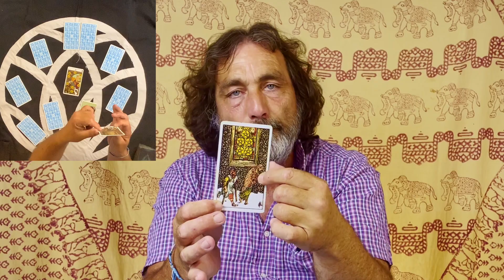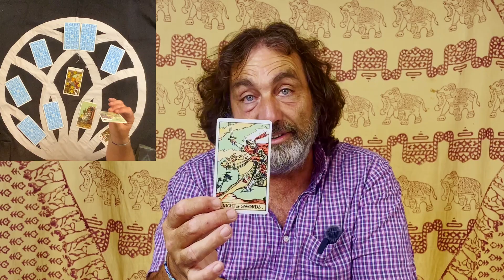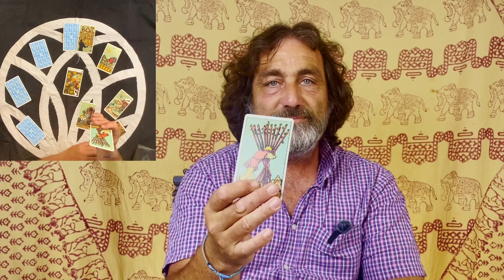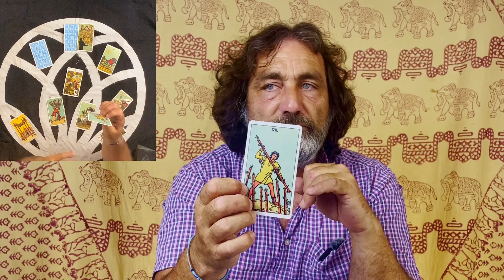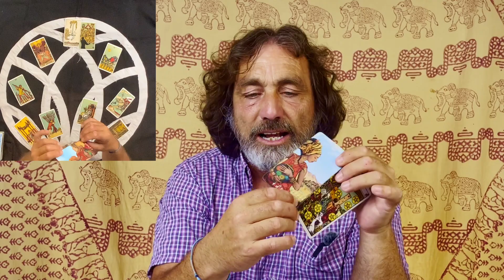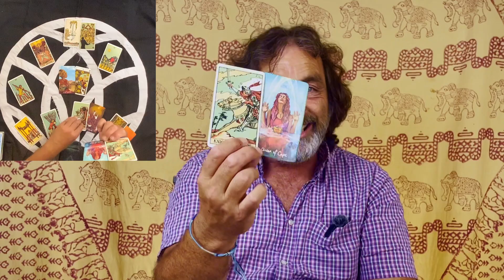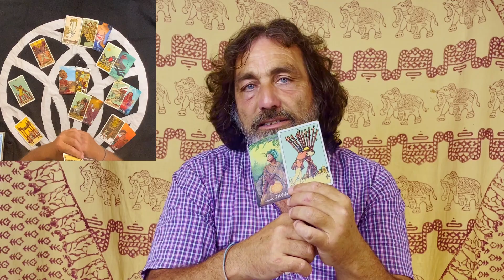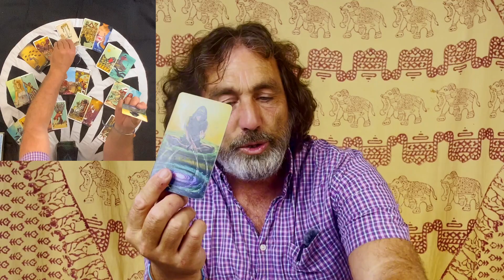LIBRA ♎️ "MANIFEST THIS NOW!! ULTIMATE JOY, LOVE & SUCCESS" ENERGY TAROT weekly 24 30 June